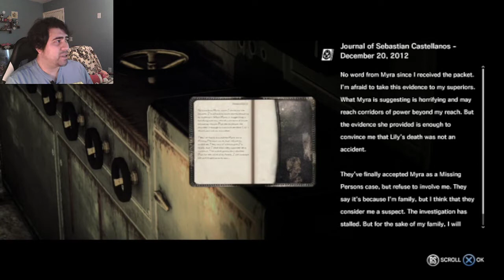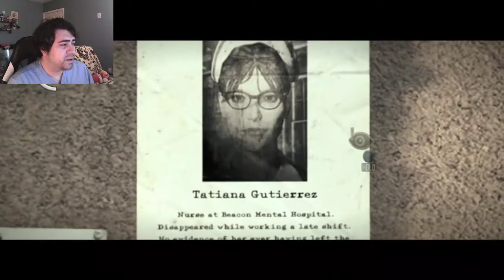The Evil Within Part 11